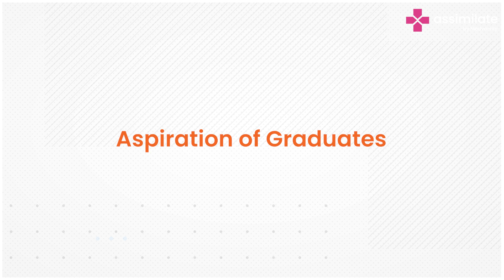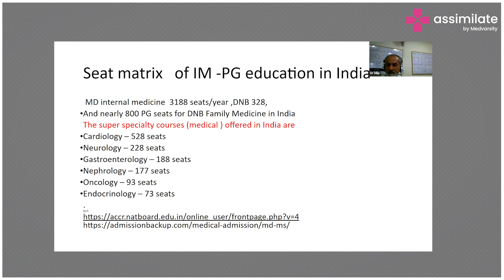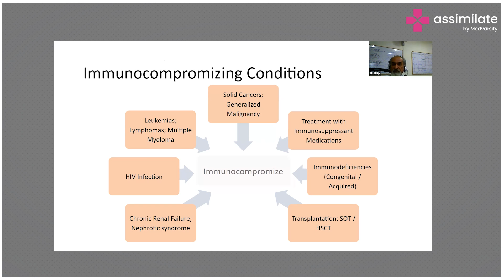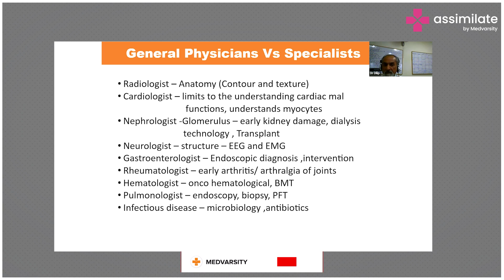Aspiration of Graduates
Aspirations of medical students are categorized as medical staff, clinical doctors, and super specialty doctors. Although there is an insufficient number of postgraduate seats, specialist doctors are needed to treat complicated conditions.

Dr. Dilip Mathai, Professor of Medicine and Adult Infectious Disease, Dean Apollo Institute of Medical Sciences & Research gives aspiring MBBS physicians explains various opportunities for medical graduates.